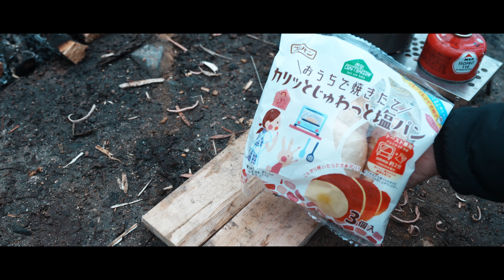【雪中キャンプ】 新しく買った630gのULテントで暖房無し雪中ULキャンプ 【ヘリテイジ クロスオーバードーム 2G】 ソロキャンプ Solo Camping / 奥琵琶湖キャンプ場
※キャンプ場： 奥琵琶湖キャンプ場

わずか630gの新しいテント「クロスオーバードーム2G」を購入しました！
軽いだけではなく、設営撤収もすごく簡単で、居心地も良く見た目もカッコいい！本当にオススメできるテントだと実感したので、何回か使用した後レビュー動画を作ってみようと思います！
そして、このテントとともに暖房無し雪中ULキャンプをしてきました！

毎週キャンプ動画公開しております！
オリジナルBGMと、フルサイズミラーレス一眼カメラで撮った映像でお届けしております！

今回の動画の使用カメラ・レンズ
・SONY α7Ⅳ
・SONY SEL1635GM （レンズ）
・nisi 可変NDフィルター
・マイク ECM-B1M

今回の動画の主なキャンプギア

・ヘリテイジ クロスオーバードーム 2G (各サイト欠品中 下記URLはメーカーHP)
・エバニュー(EVERNEW) UL/ALUナベ 700 ECA149
・SOL(ソル) アウトドア ヒートシート エマージェンシーブランケット 1人用
・エバニュー(EVERNEW) チタンカップ400FD RED EBY265R
・EONO 25cm チタンペグ
・10gのペグ アライテント スティックペグ
・SOTO マイクロトーチ（ライター）
・Goal Zero LIGHTHOUSE micro CHARGE USB充電式LEDミニランタン
・携帯式エアーポンプ　FLEXTAILGEAR TINY PUMP（僕はライト付きを選びました。）
・シュラフ　モンベルアルパインダウンハガー#2
・シュラフカバー SOL
・NatureHike　ダウンパンツ
・NatureHike　ダウンシューズ
・YaeiWorkers ヤエイワーカーズ　ランタンポール
・REDLENSER LEDランタン
・milestone　ヘッドライト
・SEA TO SUMMIT　エアー枕
・モーラナイフ（ステンレス）
・シングルバーナー　MSR ポケットロケット2
・MSR ガス缶
・EVERNEW エバニュー　FPマット100
・HYPERLITE MOUNTAIN GEARの製品は、海外から直接輸入をして購入しました。
・エアーマット　THERMAREST ネオエアーXライト WR（レディース）
・CNOC 折りたたみ式ボトル
・montbell モンベル　アルパインサーモボトル アクティブ（直接飲むタイプ）
・montbell モンベル　コンパクトスノーショベル

★サブスク（subscription）
Spotify、LINE MUSIC、Apple Musicをはじめ、各音楽配信サイト、ストリーミング配信サイトで、「travelers」、「shines」、「mosquitone」、「stage」、「ミズタマリ」、「電車マニア」、「DATE」の7曲が配信されております！是非そちらでも聞いて下さい！
また、iTunes、Amazon Music、Google play等でダウンロード販売もしております！
是非チェックお願い致します！

★↓サブスクURL（皆様がご契約されているサブスクを選択できます。）

今後もYouTubeにて、楽曲、ミュージックビデオを定期的に公開していきます。

お問い合わせ、音楽のご依頼、MV制作、動画撮影/編集等のご依頼は、下記メールアドレス、または 、Twitterのメッセージより、よろしくお願い致します。